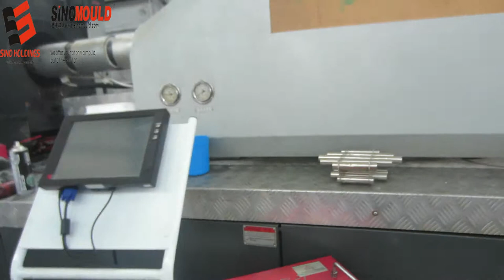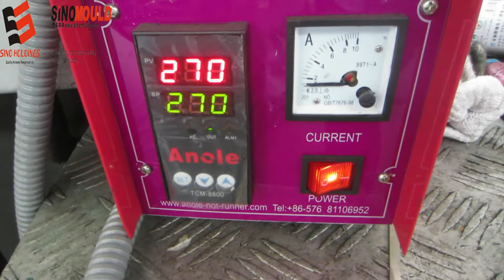3L bucket round mould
Sino Mould made more then 1000 sets of paint bucket during these 11 years, we have very strong technical knowledge and experience on paint bucket mould design and manfuacturing.